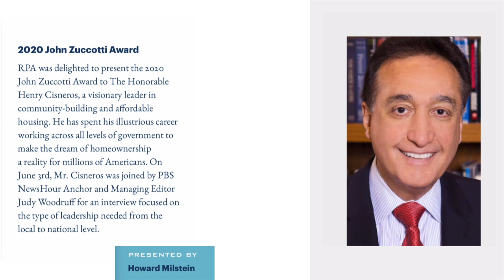2020 John Zuccotti Award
On June 3, 2020,  Howard P. Milstein presented the Honorable Henry’s Cisneros with the John E. Zuccotti Lifetime Achievement Award at the 2020 Regional Plan Association Virtual Event.  This award is given to a leader who has displayed exceptional accomplishments and service in the public interest. It is named for the late John E. Zuccotti, who had a distinguished career as a public official and led during some of New York City’s most difficult times.